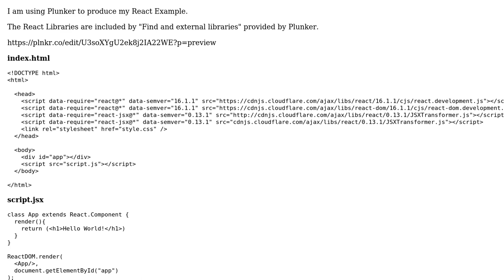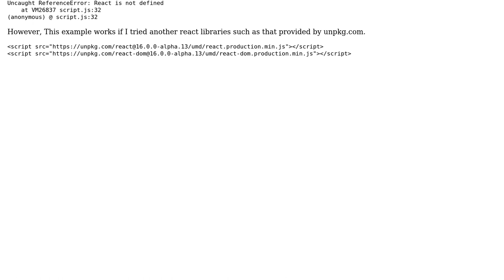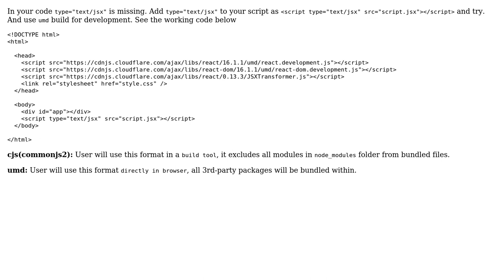Plunker Uncaught ReferenceError: React is not defined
With thanks & praise to God, and with thanks to the many people who have made this project possible! | Content (except music & images) licensed under CC BY-SA | Music | Images & others | With thanks to user Elumalai Kaliyaperumal user Ben Cheng and the Stack Exchange Network Trademarks are property of their respective owners. You are responsible for your own actions.